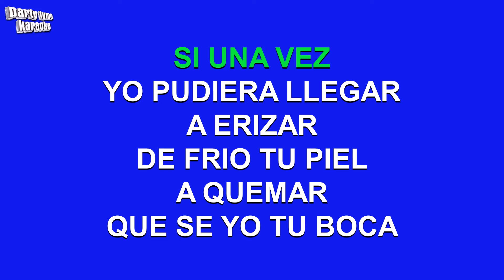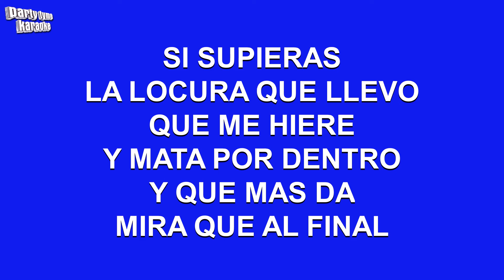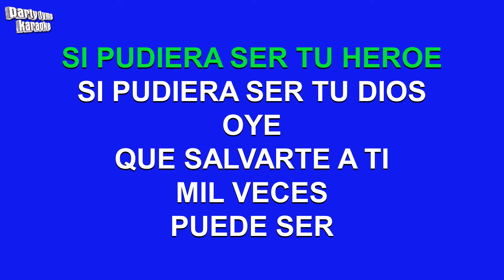Enrique Iglesias - Heroe (Versión Karaoke)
Versión karaoke de 'Heroe'
hecho popular por Enrique Iglesias,